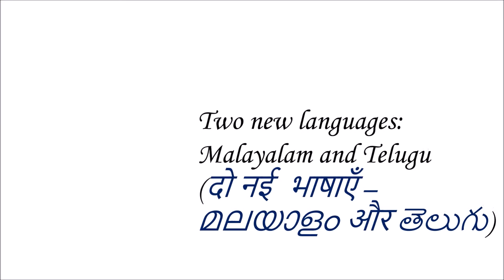December Bonanza 2015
Learn a lot this december with OLI. With minimum one video per day and videos in two more regional languages, namely Malayalam and Telugu and a new playlist containing videos demonstrating common scientific experiments, there is a lot for you this December. Happy Learning!!